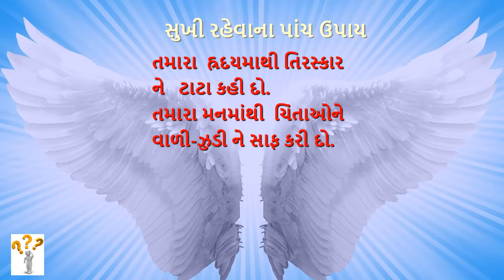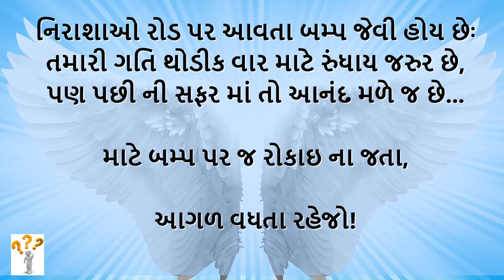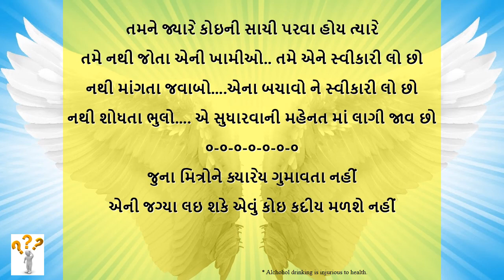5 golden Rules For Happiness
5 Rules for Happiness,  ભગવાન બધું આપી રહ્યા છે પણ તે માટે તે કસોટી લયી રહ્યો  chhe